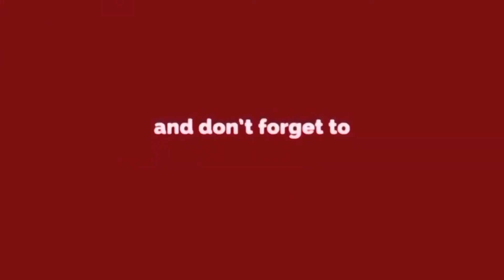Vikas Goel ने कहा - भाजपा शासित नॉर्थ MCD की ना-पाक हरकत पर हो कार्रवाई || Durgesh Pathak, AAP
भाजपा शासित नॉर्थ MCD की ना-पाक हरकत। भारत के मानचित्र को पाकिस्तान का बताया- आप लीडर श्री दुर्गेश पाठक | Live Press conference